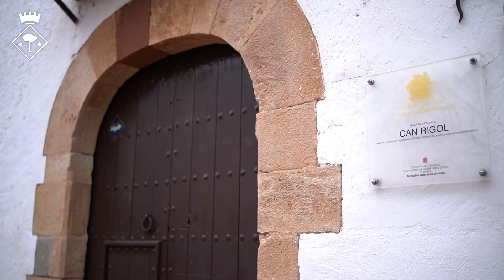Premis Ànima Beguetana 2023 - Premi a proposta popular per a Can Rigol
Premi per a Mercè Guasch Petit, fundadora de la casa de Colònies Can Rigol.